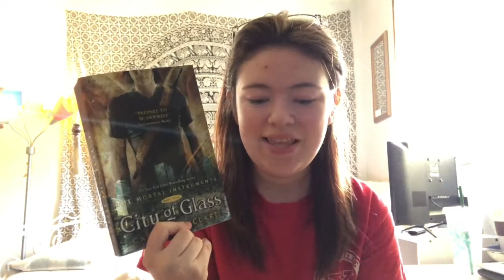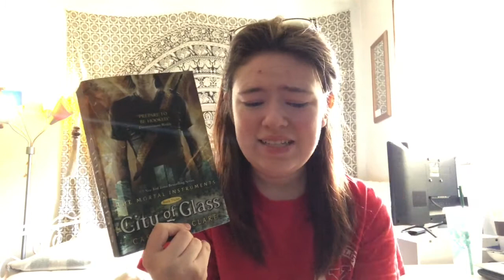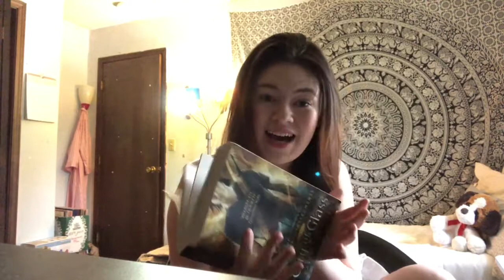READING VLOG || City of Glass by Cassandra Clare || The Mortal Instruments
So this is officially the third book of Cassie's that I've read without interruption or break and I think reading it through again knowing what happens actually helped me make more connections now than I did in my first read of the series.